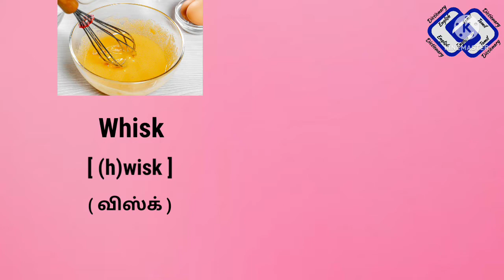Whisk Vs Beat | Meaning in Tamil | English Tamil Dictionary | Cooking Words | Cooking Verbs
Images Credit: Pixabay App, Flickr.com, Wikipedia common